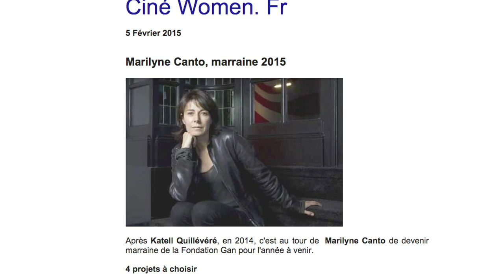Marilyne Canto, marraine 2015 de la Fondation Gan pour le Cinéma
Découvrez le portrait filmé de Marilyne Canto, marraine 2015 de la Fondation et lauréate 2011 pour son film LE SENS DE L’HUMOUR.